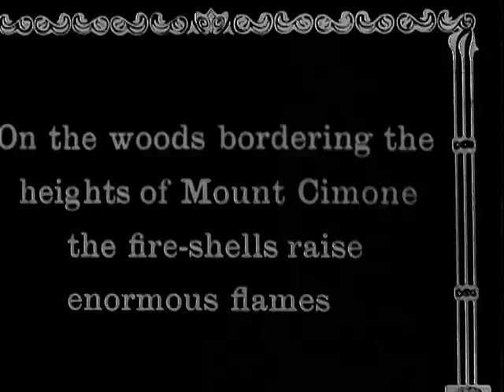STOCK NEWSREEL EXCERPTS 188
STOCK NEWSREEL EXCERPTS 188 - National Archives and Records Administration   - ARC Identifier 89308 / Local Identifier CBS-CBS-WWI-188 - Columbia Broadcasting System, Inc. Grinberg - Italy - field artillery - fires; Italians behind trench - load artillery - walking in trench - fire artillery; Cammettia - I.W.W. - leader arrested; Propaganda. DVD copied by IASL Master Scanner Katie Filbert.